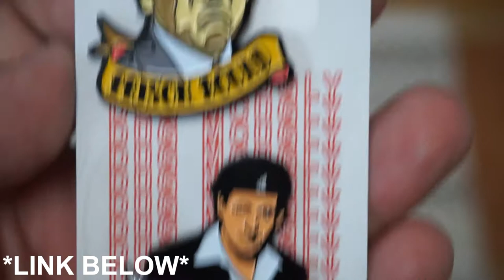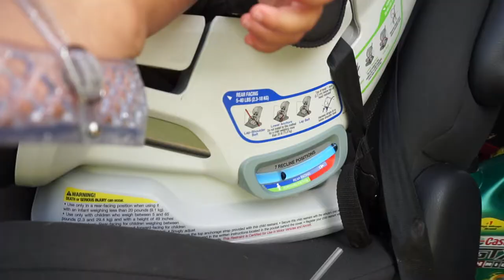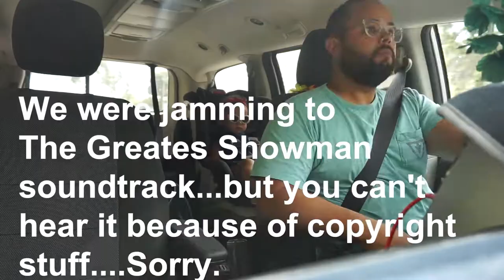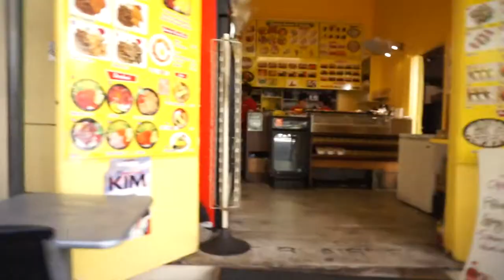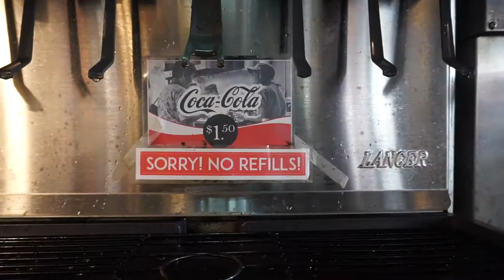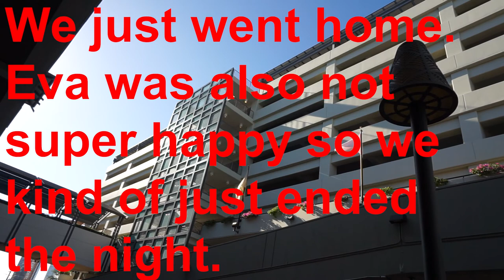🥊WE GOT INTO A FIGHT👩‍❤️‍💋‍👨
DAD VLOG FRIDAY IS BACK!!! Also, I express my concerns about planning, and Chels and I have a slight disagreement...but not really?

If you are interested in the enamel pins from this episode check out